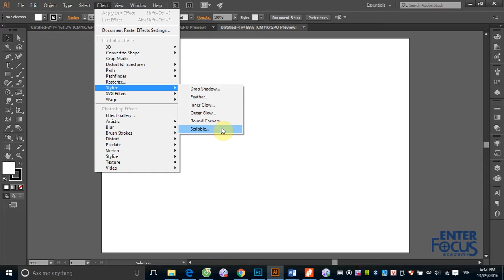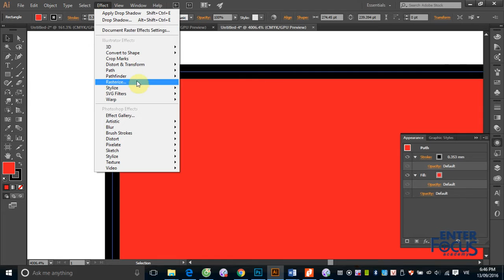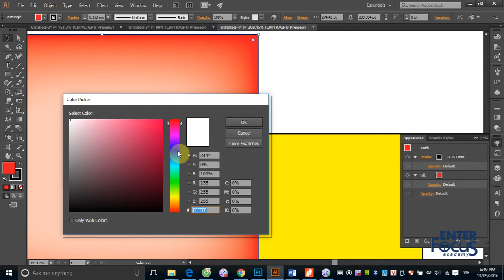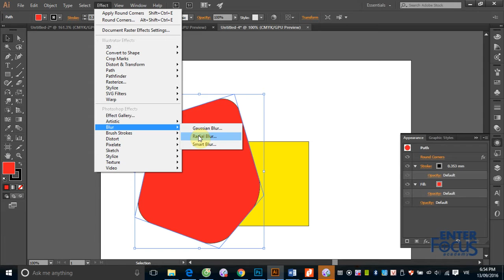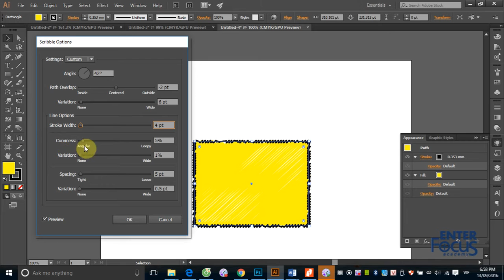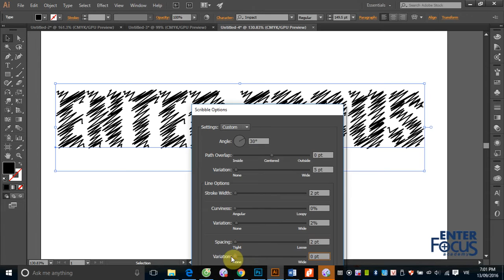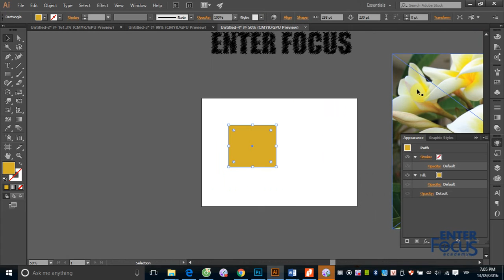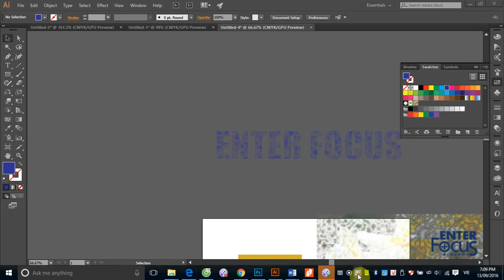Học Illustrator: B5 2 Effect Stylize